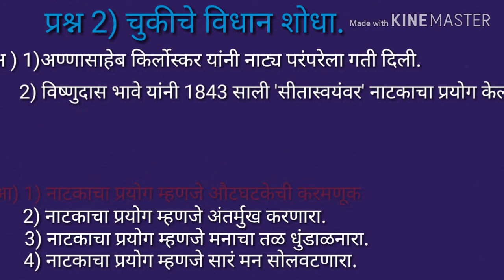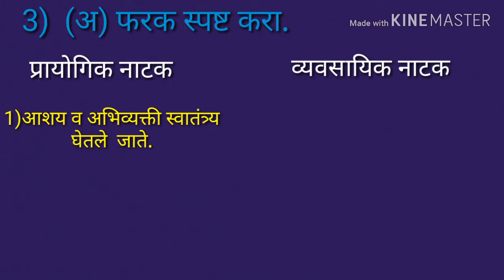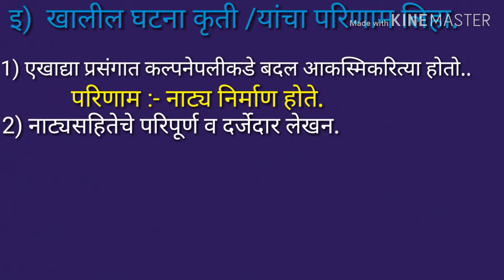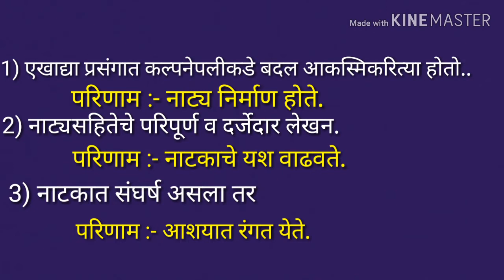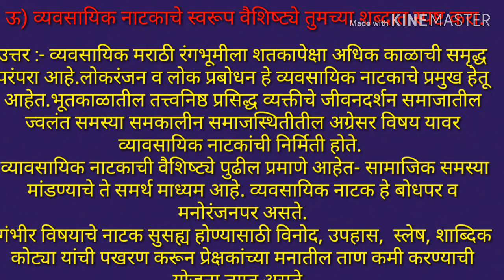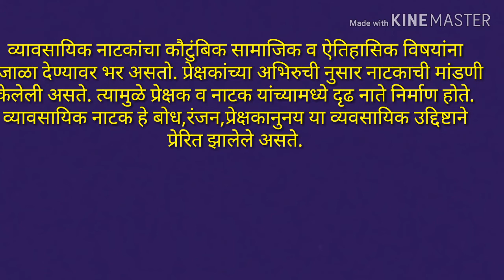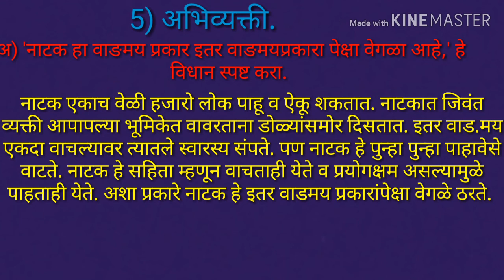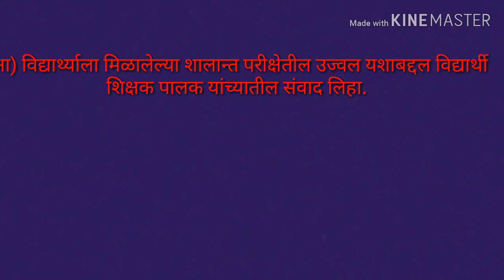साहित्यप्रकार | परिचय | 11 वी नवीन अभ्यासक्रम 2019 | महाराष्ट्र बोर्ड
या व्हिडिओमध्ये इयत्ता अकरावीच्या नाटक साहित्य प्रकाराचे स्वाध्याय लिहिलेला आहे.

 इयत्ता अकरावी मराठी विषयाचे सर्व व्हिडिओ खालील लिंक मध्ये पाहायला मिळतील.

अकरावी भूगोल विषयाचे# सर्व व्हिडिओ खालील प्ले लिस्ट वर पहायला मिळतील.